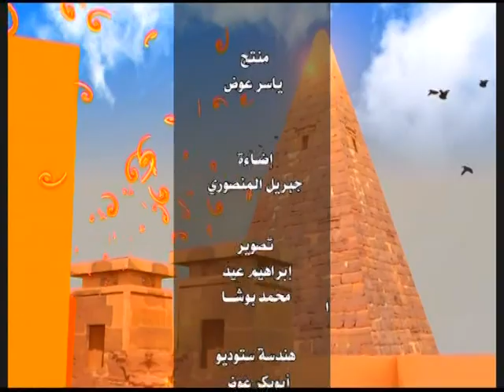رياضة | السودان يتعادل مع زنزبار في سيكافا وتتويج تأريخي للبحرين بطلا للخليج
التحليل مع الصحفي الرياضي عثمان الأسباط
ـــــــــــــــــــــــــــــــــــــــــــــــــــــــــــــ

الشروق_ الفضائية
Ashorooq Tv
ـــــــــــــــــــــــــــــــــــــــــــــــــــــــــــــ